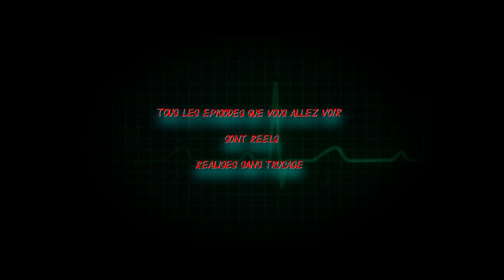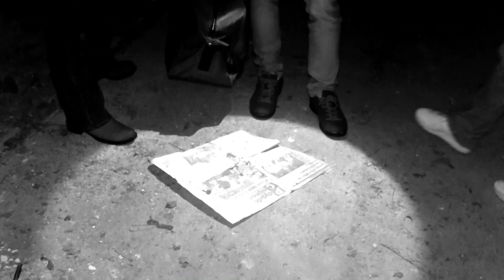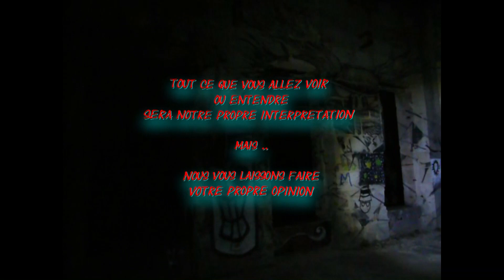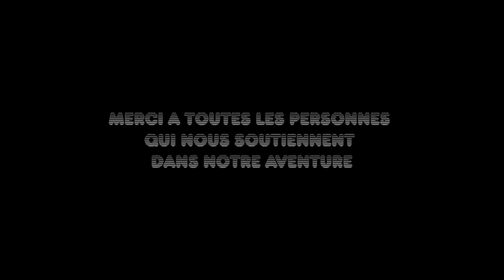THE LOST GHOSTS PARANORMAL : TRAILER Episode#3 Saison 1